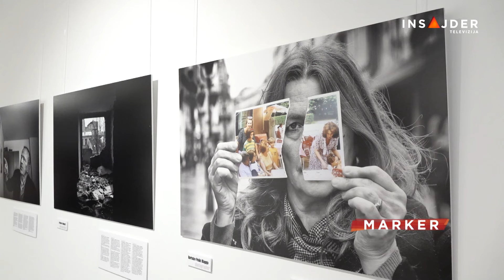Kako je zabranjen Festival “Mirdita, dobar dan”? Reagovanje zvaničnika i ćutanje institucija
Otkazivanje festivala i nije iznenađenje ako se uzme u obzir sve što se dašavalo prethodnih dana i nedelja. Više članova proevropske Vlade Srbije pozivalo je na otkazivanje festivala. Smatrali su da je prst u oko plan da se održi na Vidovdan. Međutim, negodovanje se nastavilo. Istovremeno predstavnici nadležnih institucija nisu uradili ništa da kazne one koji su širili govor mržnje prema učesnicima festivala.

Pratite nas na i na društvenim mrežama